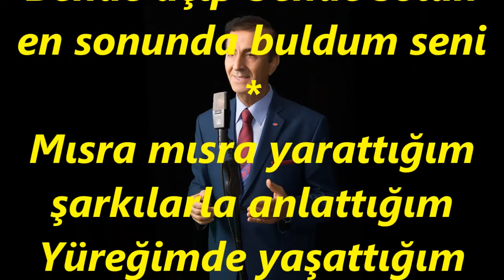Ali Osman AKKUŞ-Her Gün Her An Özlediğim (Keman Tak.)(HİCAZ)R.G.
SOLİST:
*ALİ OSMAN AKKUŞ*
VİDEOYU YAPAN
*RECEP GAYRETLİ*
GÜFTE:  İLKAN SAN
BESTE:  METİN EVERES
USUL:  AKSAK
MAKAM:   HİCAZ
KEMAN TAKSİMİNİ TÂKÎBEN
Her Gün Her An Özlediğim dost düşmandan gizlediğim
Yollarını gözlediğim en sonunda buldum seni
Göz yaşında sevinç olan damla damla kalbe dolan
Bende açıp bende solan en sonunda buldum seni
Mısra mısra yarattığım şarkılarla anlattığım
Yüreğimde yaşattığım en sonunda buldum seni
Bana huzur neş’e veren bana sevgi aşk getiren
Hayatımı renklendiren en sonunda buldum seni